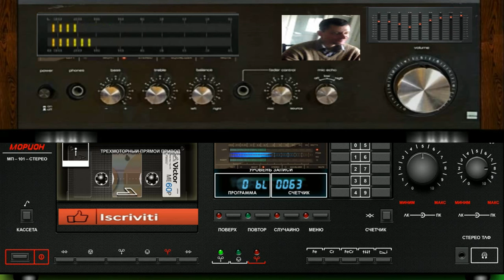giovanni mauri Planet Androida dance suburbia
vst usato per composizione 3d oscillator studio vst Nemesis vst
nome del brano Planet Androida

le skin che uso per immagini stereo sono reperibili al sito

L